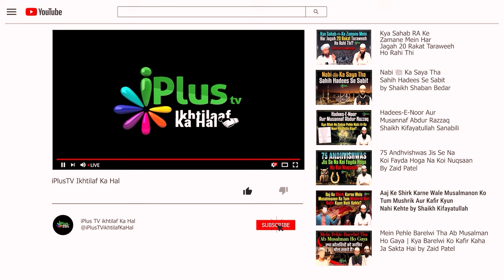Deen Mein Nayi Cheez Radd Hai by Shaikh Kifayatullah Sanabili iPlus TV ikhtilaf Ka Hal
UPI : donateilm@icici